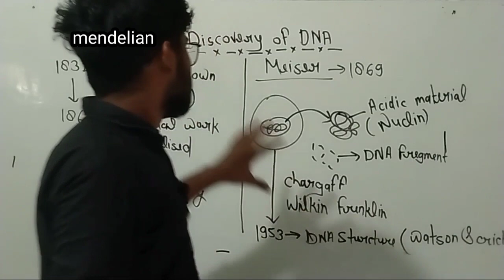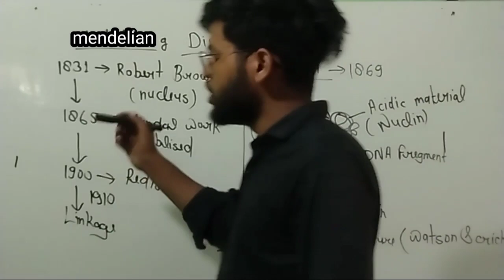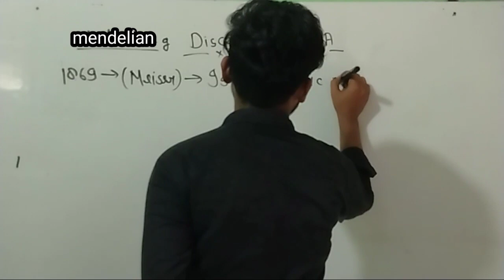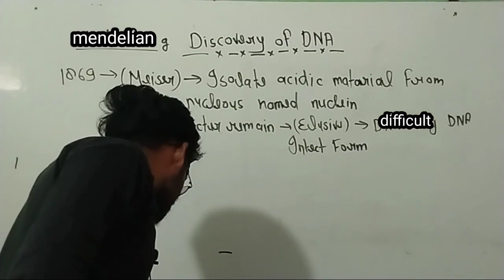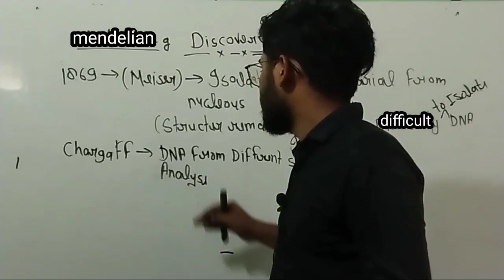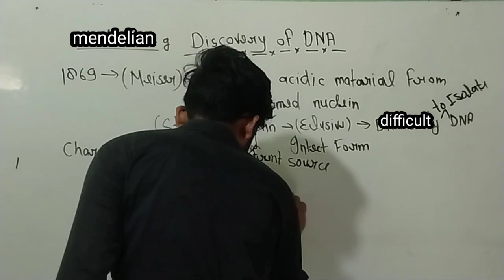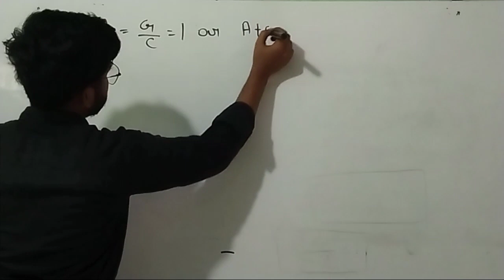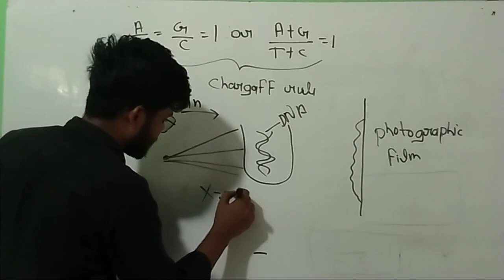DNA की खोज: molecular Basis Of Inheritance 🤯जीवन भर याद रहेगा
@Health And Fitness Tips By Paras